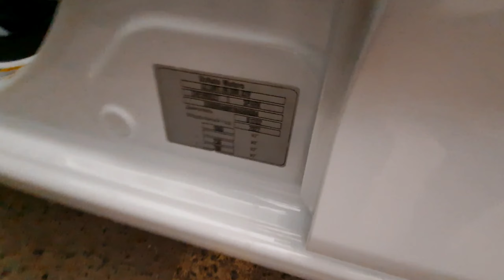ЧАКМОК УРДИМИ! КАРШИ МАШИНА БОЗОРИ СПАРК НАРХЛАРИ 2023. SPARK NARXLARI